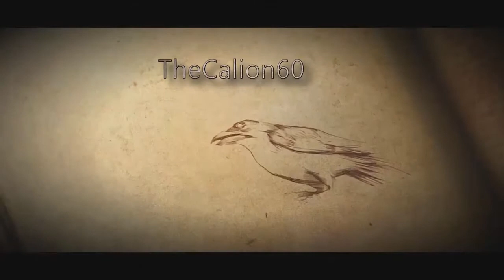DragonBall Legends | Episode #3 : Evènement Radditz [1/2]